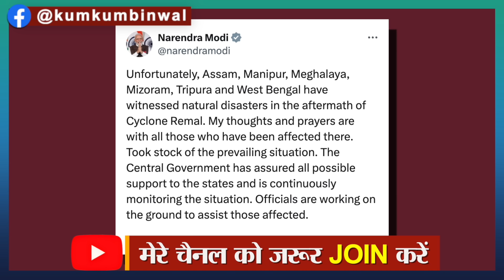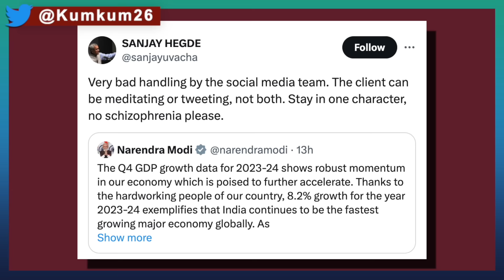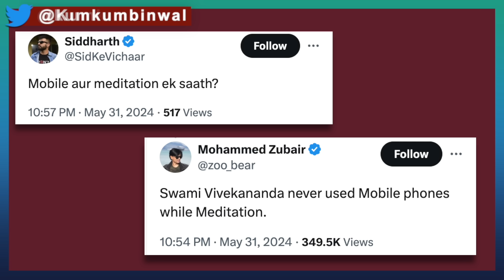पूरा मौन व्रत भी नहीं कर पाए, Modi बीच में क्या बोल पड़े? 2024 Election News | 7 Phase Election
There were some posts from the Prime Minister's social media handle since yesterday evening. People asked questions on social media that if Modi ji is on a fast of silence then how is he posting.